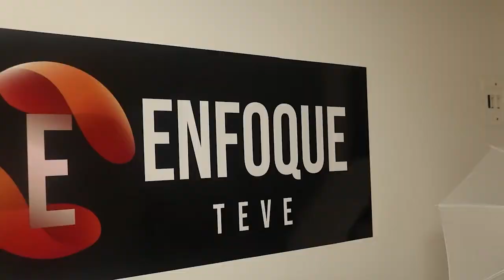"En el Tolima de manera urgente hay que renovar la política tradicional": Camilo Padilla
El candidato a la Cámara de Representantes por el Pacto Histórico, cuestionó al barretismo y señaló que por ejemplo en Cajamarca, no tienen nada que agradecerle a ese grupo político.